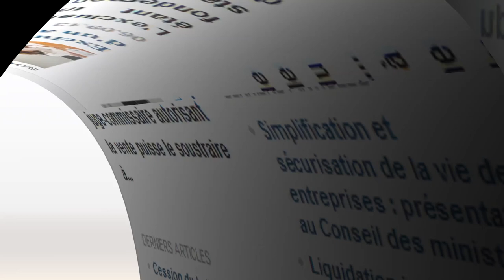Nicolas Guerin, Directeur juridique du Groupe Orange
Arnaud Dumourier, Directeur de la Rédaction du Monde du Droit, a interrogé Nicolas Guérin, Directeur juridique du Groupe Orange, à l'occasion du Business & Legal Forum qui s'est tenu le 10 octobre 2013 à la Maison des Arts & Métiers à Paris.

Nicolas Guérin explique qu'un juriste efficace ne peut pas se cantonner à un domaine d'expertise particulier, il doit être au service de l'entreprise et équilibrer son analyse des problèmes juridiques à ses temps de réponse.
Il n'est pas réellement différent du juriste d'avenir qui devra s'impliquer dans l'activité de l'entreprise et agir en apportant une analyse juridique partout où seront prises les décisions. Sans doute devra-t-il cependant faire face à des règles de droit plus complexes en tenant compte des circonstances économiques.